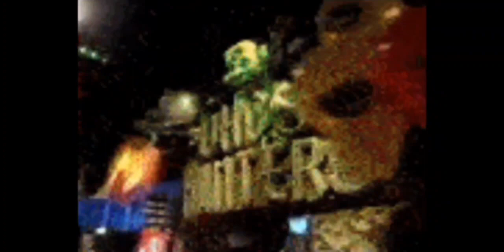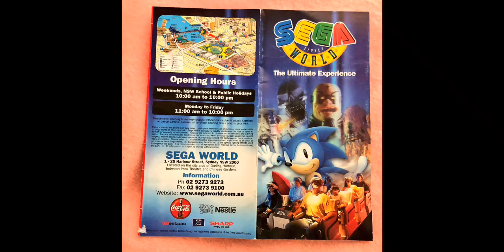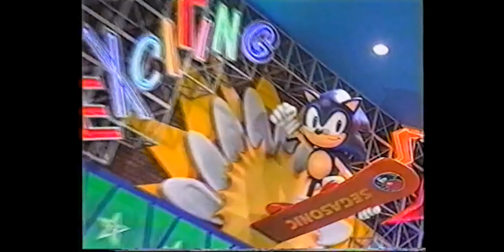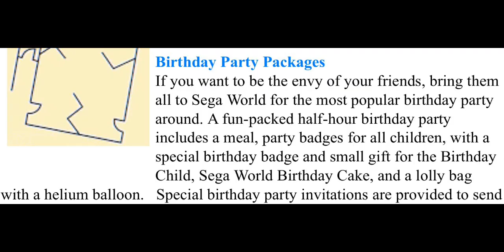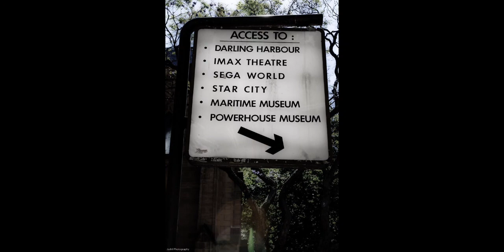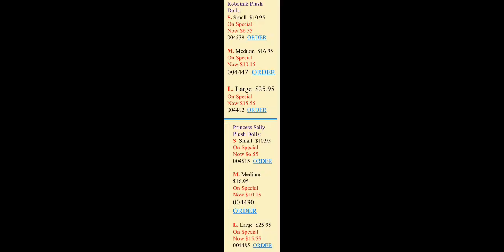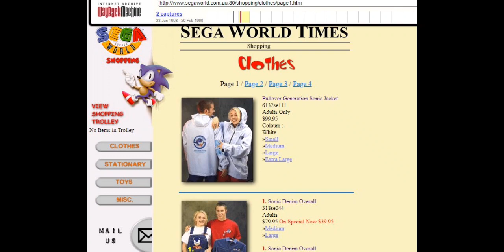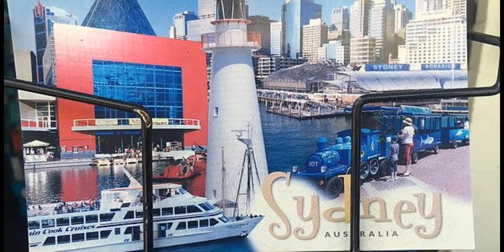The History of Sydney's Sega World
My Video is Exploring Sydney's Sega World History in more depth and Talking a Closer look at Sonic The Hedgehog Past History and Finding where the Sonic and Sally Statue was at the time in Sydney